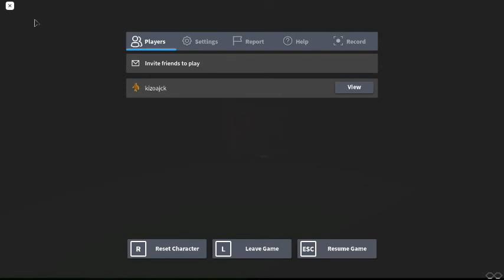Playing Survive The Scary Logos Part 2